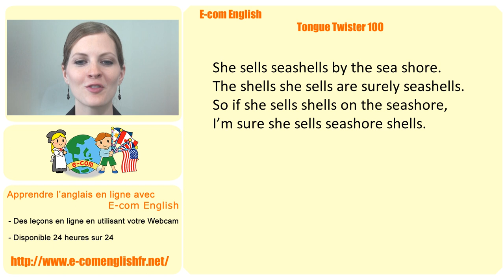Ecom Anglais: Les Virelangues 50/100: "She sells sea shells by the sea shore...". Tongue twister.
Pratiquer votre prononciation en Anglais avec les virelangues (tongue twisters).
*Nous offrons des leçons d'anglais en ligne, contactez-nous pour plus d'informations.

Virelangue 50/100: "She sells sea shells by the sea shore. The shells she sells are surely seashells. So if she sells shells on the seashore, I'm sure she sells seashore shells."